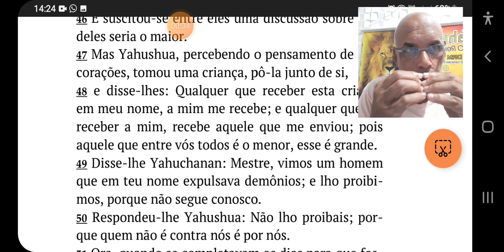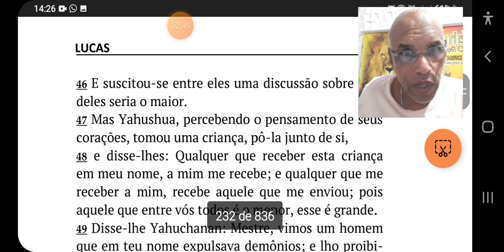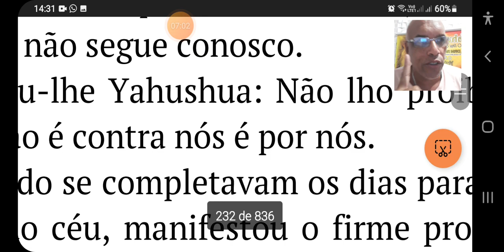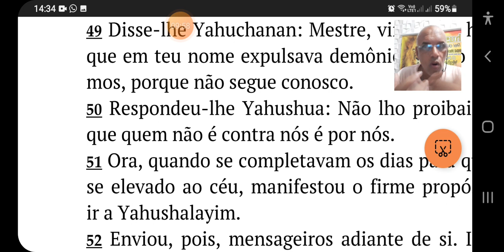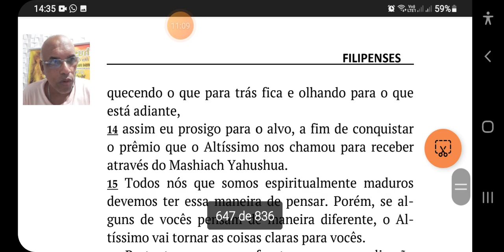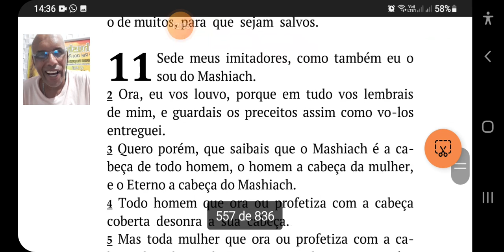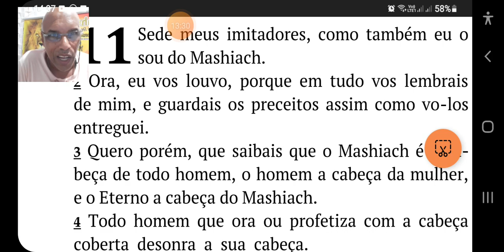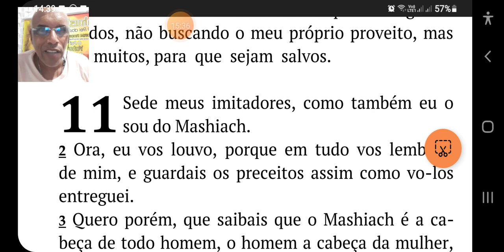YAHUSHUA ENSINA A YAHUCHANAN ( JOÃO ).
livro Marcos cap 09 versiculo 40#